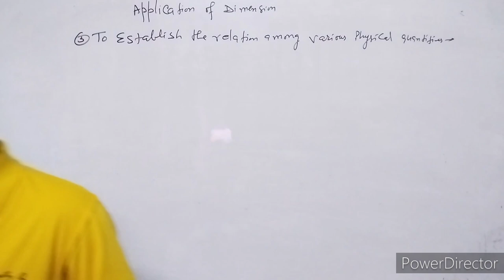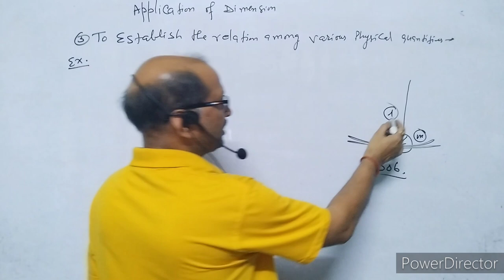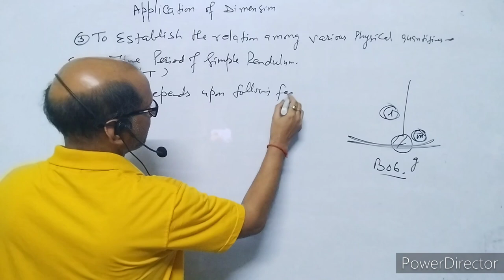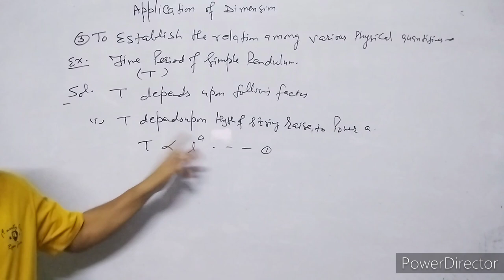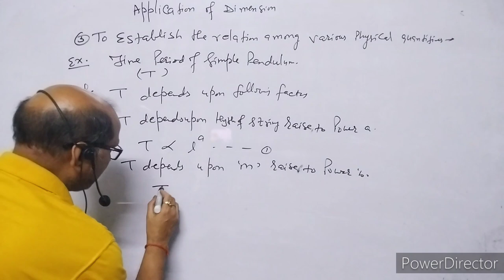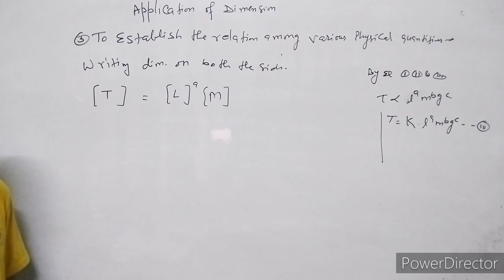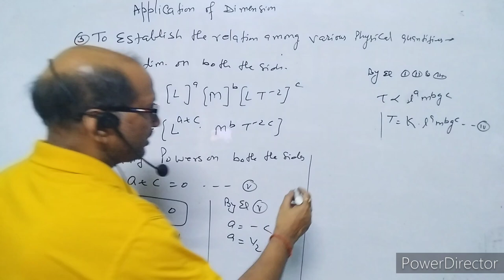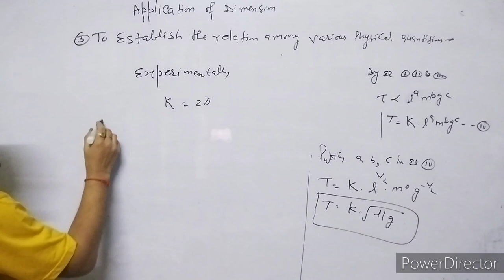XI- Physics: ( 2.4 ), Application Of Dimensional Analysis (3). BY- A. Prakash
In this video I have discussed about the application of dimensional analysis.
I have explained to check the correctness of the equation by dimension method.